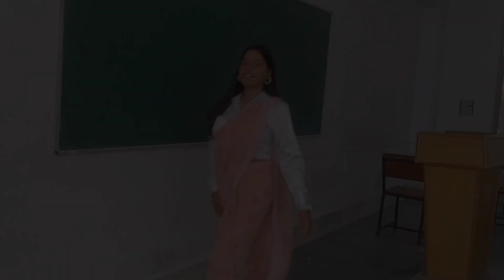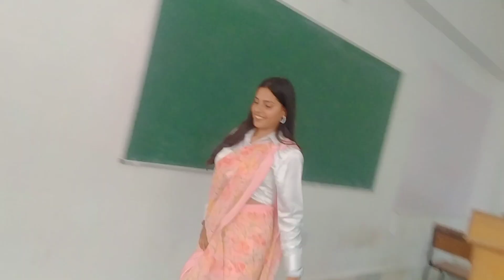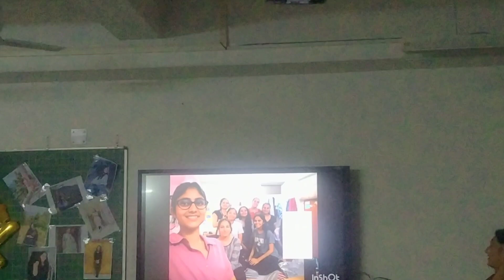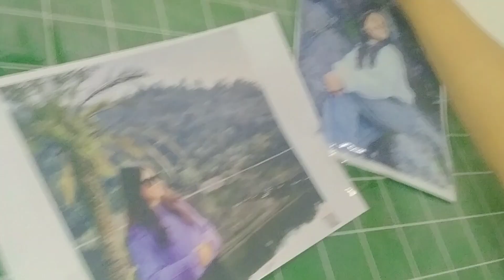It's a time to say good bye 😪 ll Eternal University ll Baru Sahib